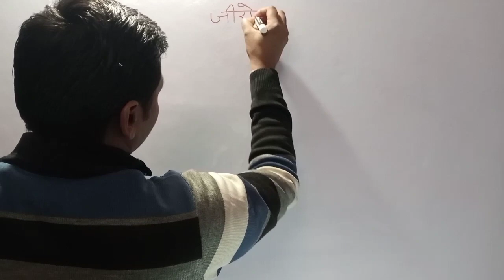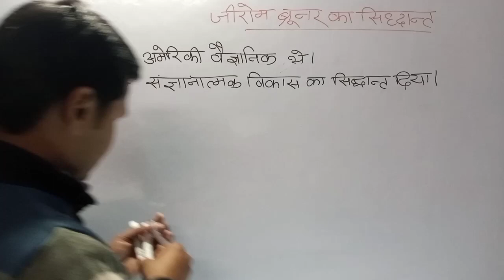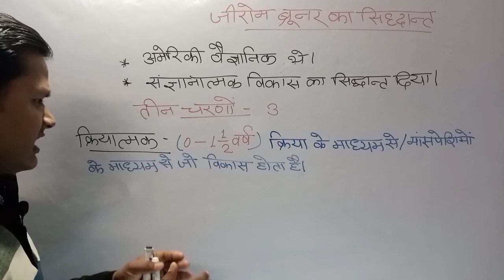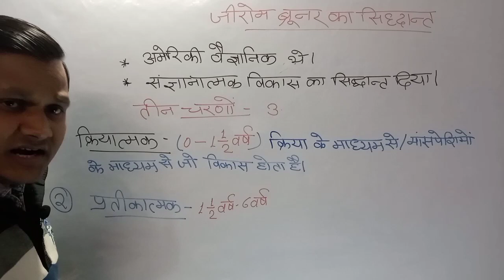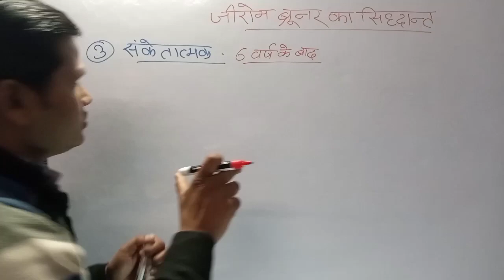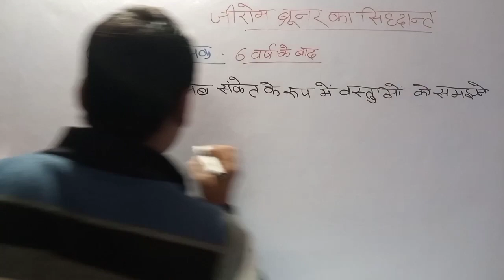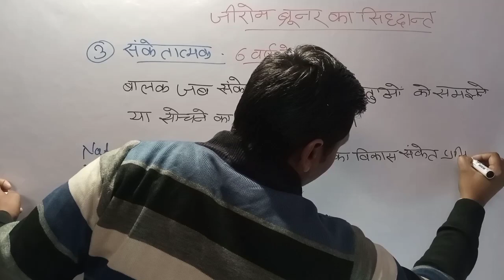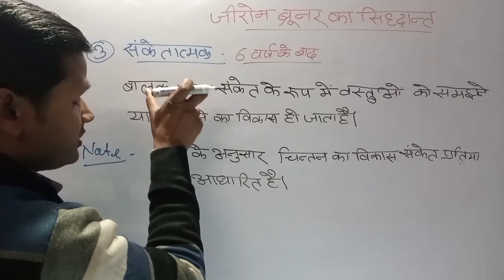जीरोम ब्रूनर#का संज्ञानात्मक सिद्धांत#ctet ||uptet dream career